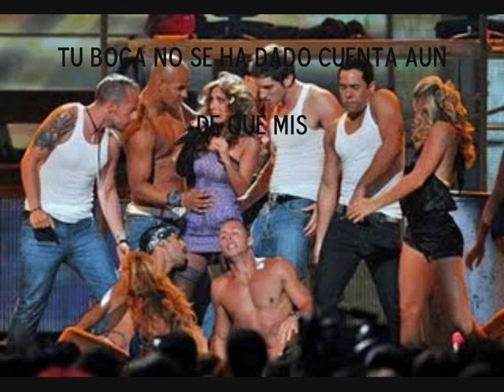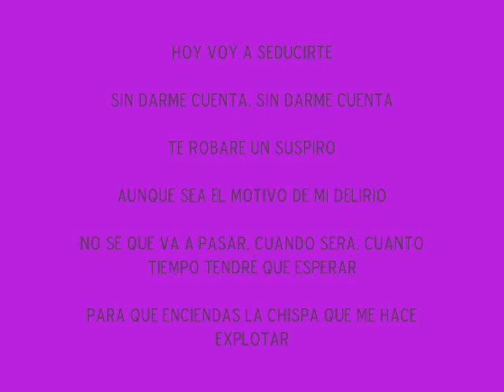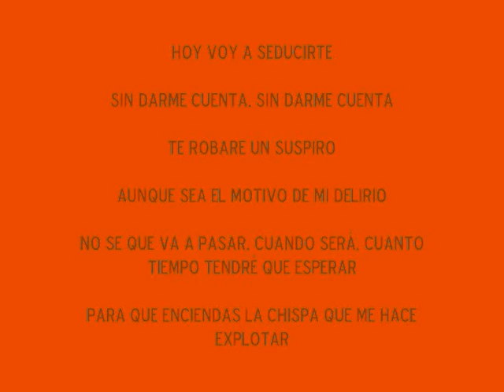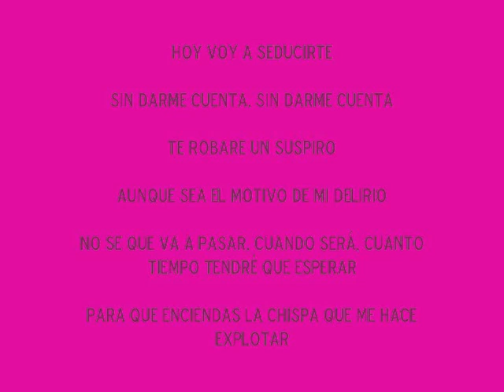ANAHI GIOVANNA -Mi delirio lyrcs